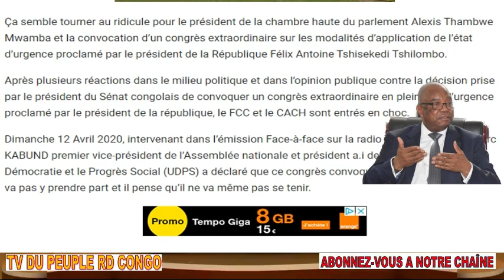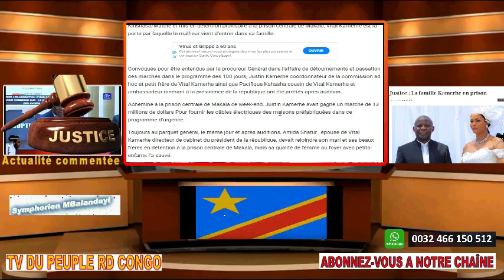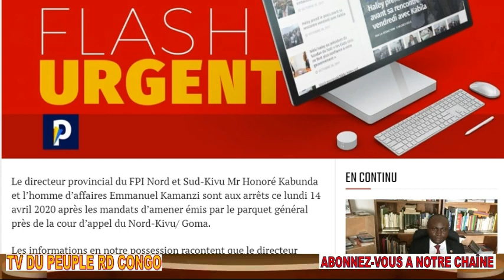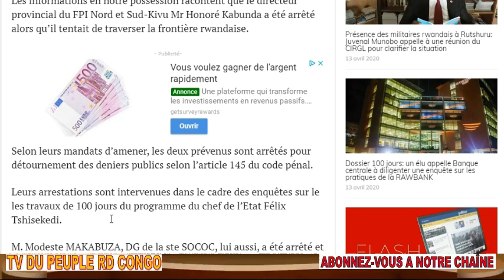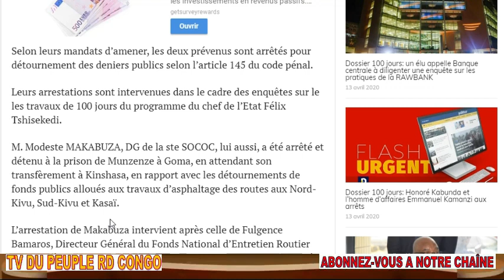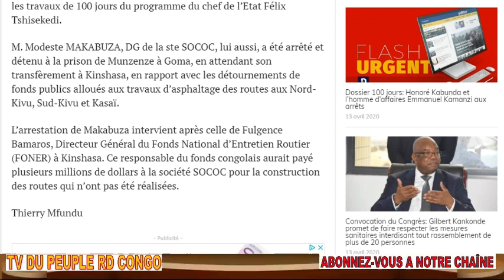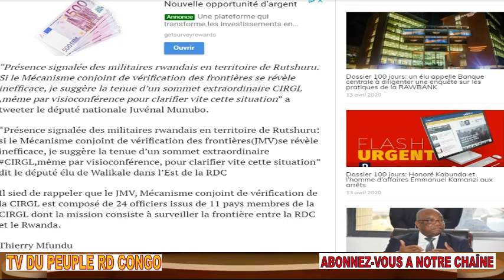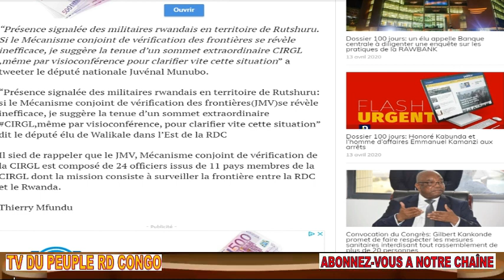FLASH ÉCHEC DE TAMBWE MWAMBA PARLEMENT FERME NOMINATIONS ARMEE RWANDAISE A RUTSHURU + ARRESTATIONS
« Le palais du peuple fermé jusqu’à nouvel ordre »(VPM de l’intérieur).
Gilbert Kankonde.
RDC: la Cour constitutionnelle a déclaré conforme à la Constitution l’état d’urgence.
À LA UNERDC : François Muamba nommé coordonnateur national du Conseil présidentiel de veille stratégique (CPEVS)